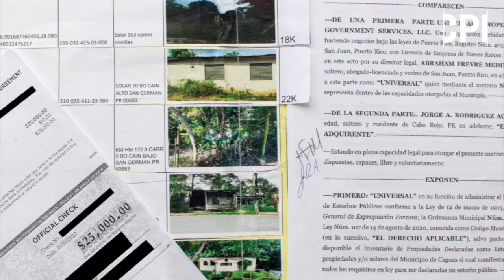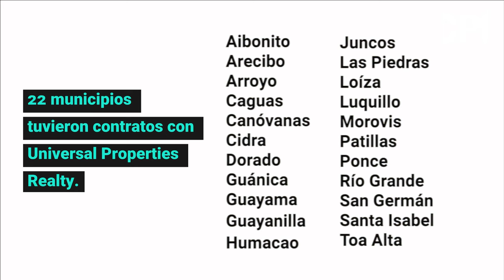Atrapados en la incertidumbre que les creó Universal Properties Realty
Compradores de estorbos públicos aguardan por el reembolso del dinero invertido en compraventas que no prosperaron.